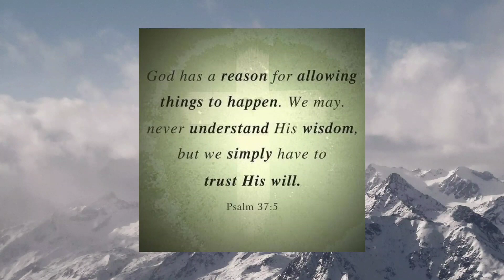TEAMWORK MUNA TAYO TIM MATES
Kung may kitain man ang video na to ay ibabahagi ko sa aking kaibigan na si Jayson mga ka tim mates! tulong tulong tayo! kaya natin to... God Bless everyone!